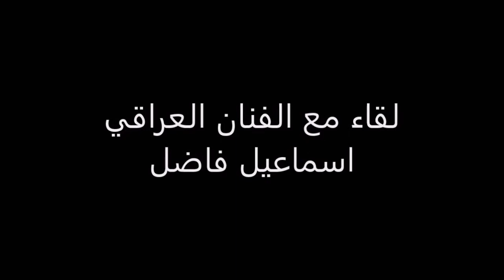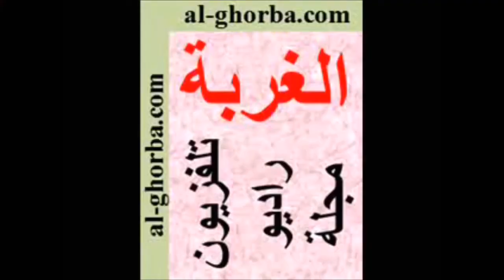اسماعيل فاضل يدعوكم لحضور حفلته في بانكستاون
اسماعيل فاضل يدعوكم لحضور حفلته الفنية الكبرى في مدينة بانكستاون بتاريخ 17 نيسان 2016